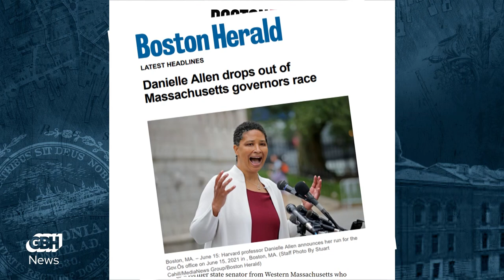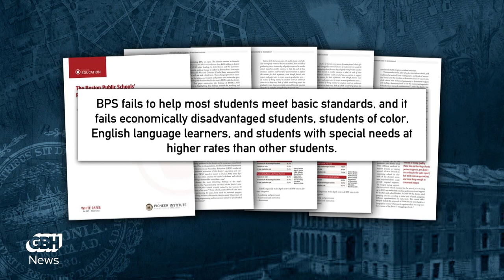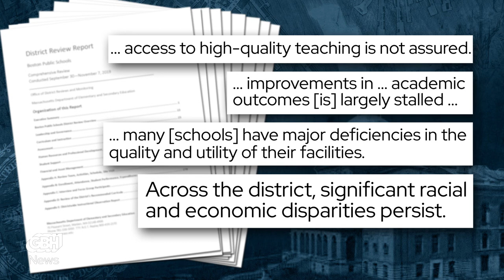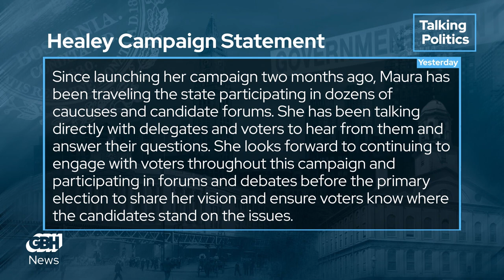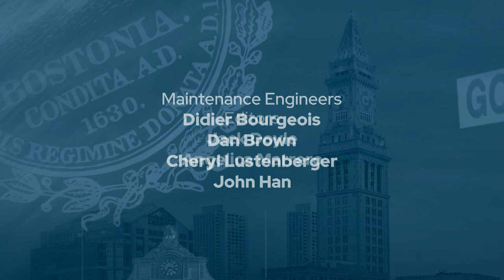Sonia Chang-Díaz is in the Mass. race for governor for the long haul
Attorney General Maura Healey’s campaign announcement for Massachusetts governor prompted some candidates to exit the race before it truly began — some citing that they could not see a path to victory. However, with less than three months until the Mass. Democratic Party convention, State Senator Sonia Chang-Díaz believes she can still win the nomination for the governor’s race despite Healey’s advantages. State Senator Chang-Díaz joined Talking Politics Host, Adam Reilly to discuss her campaign and how she plans to win the nominations and governor’s seat.

Plus — Will Boston public school be placed under a receivership? As Boston continues its search for a new superintendent, speculations of a receivership continue to grow despite Mayor Michelle Wu and the city’s teacher unions disapproval. Bay State Banner's Yawu Miller and Boston Globe’s Joan Vennochi joined Adam to discuss what this means for the school system.